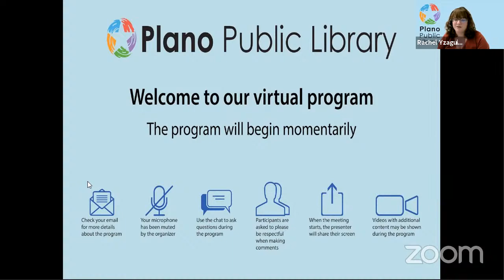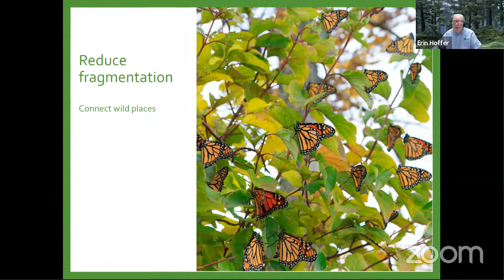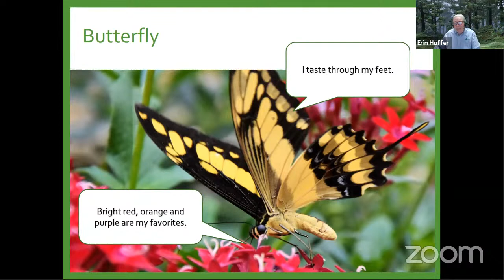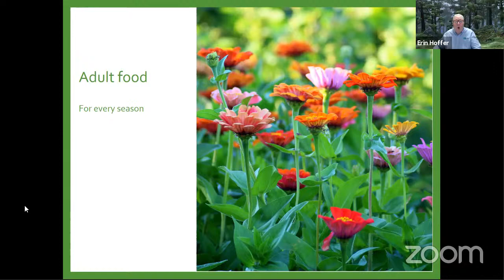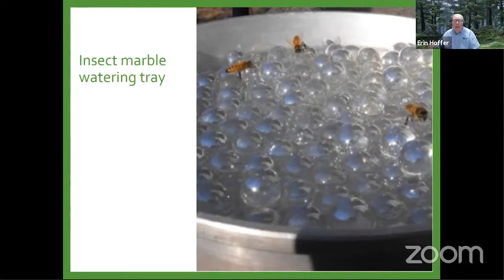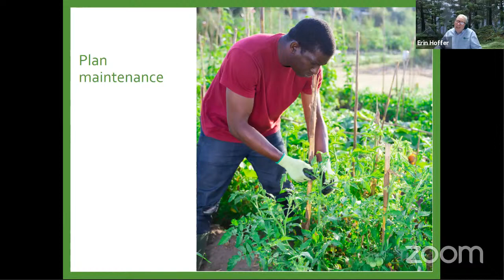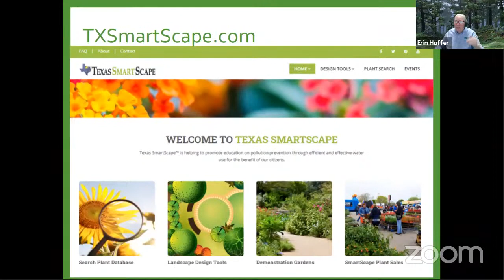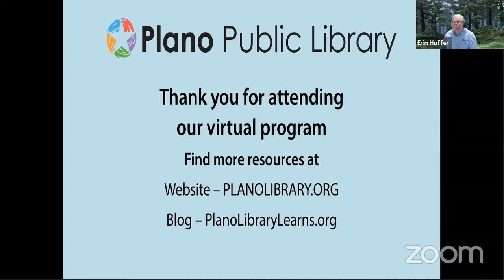Plan and Plant for Pollinators Workshop - 8/20/2021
Bees and butterflies and birds, oh my! We’re all a-flutter about pollinators on our patios. Is your yard ready for the winged wonders that bring life and color to every garden? It can be.